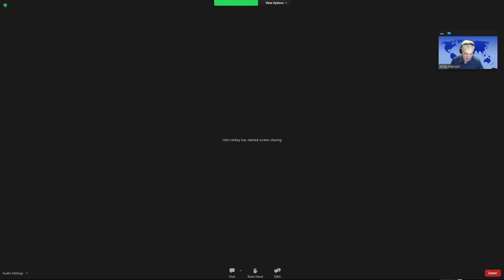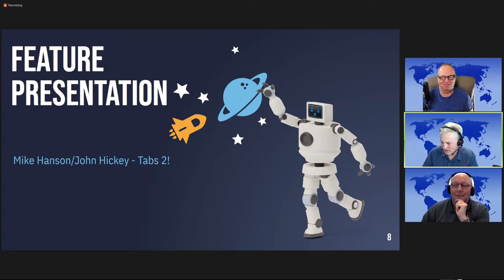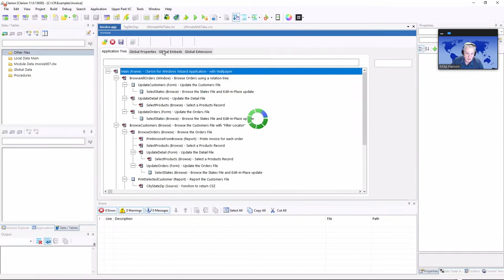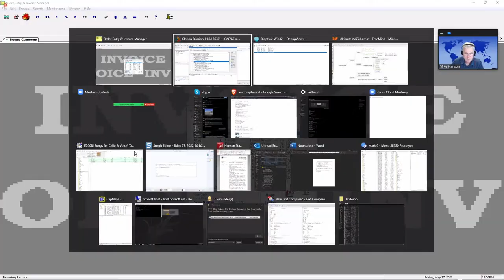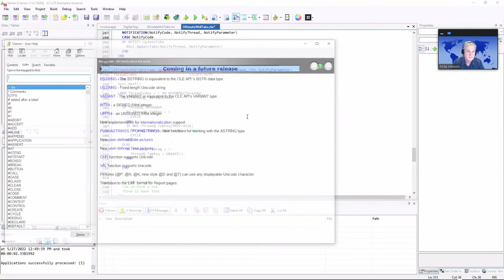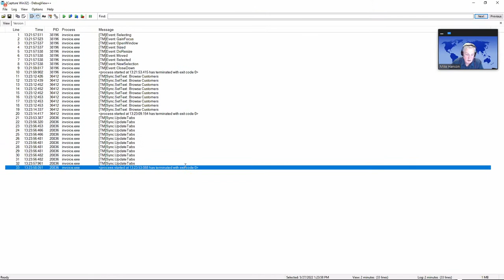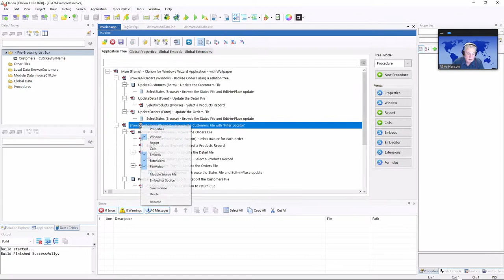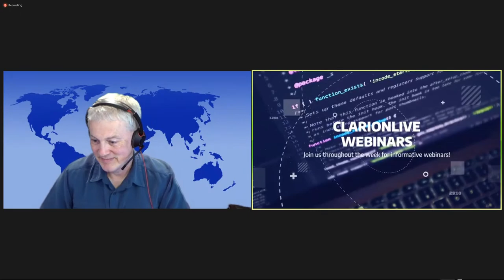ClarionLive! 662 - Mike Hanson/John Hickey - UltimateMDITabs !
UltimateMDITabs programming continues!!